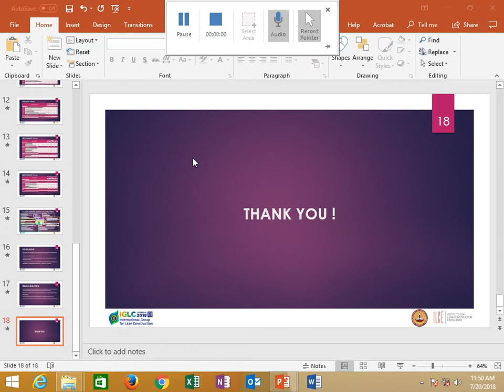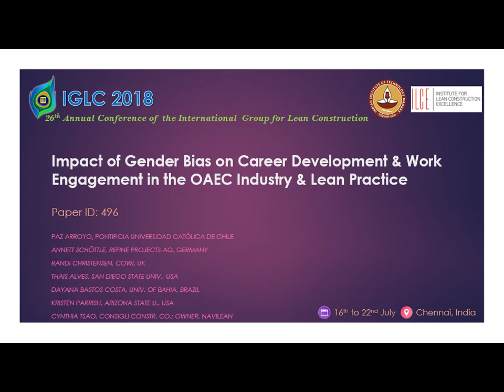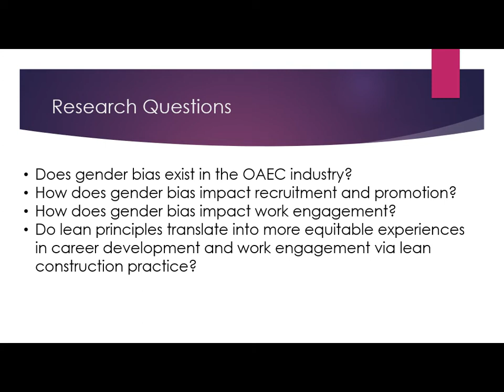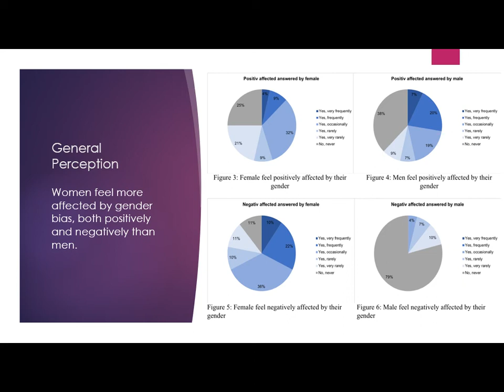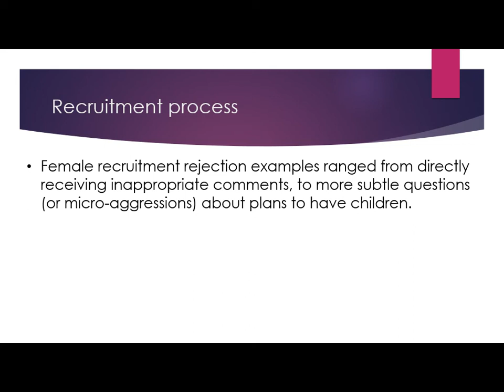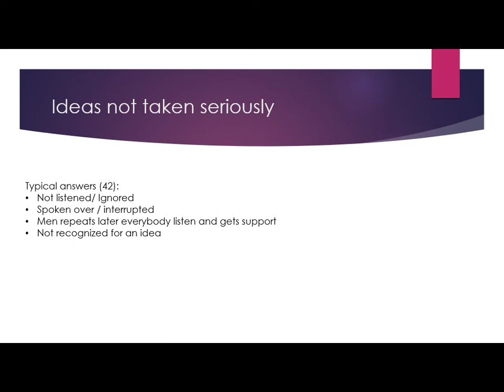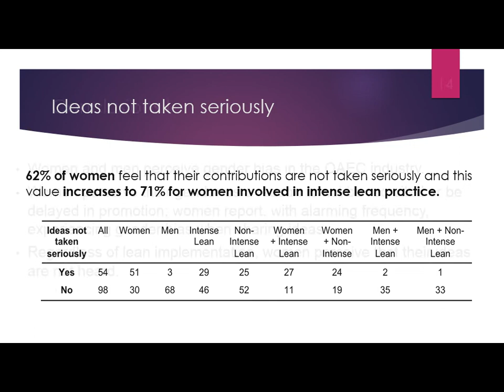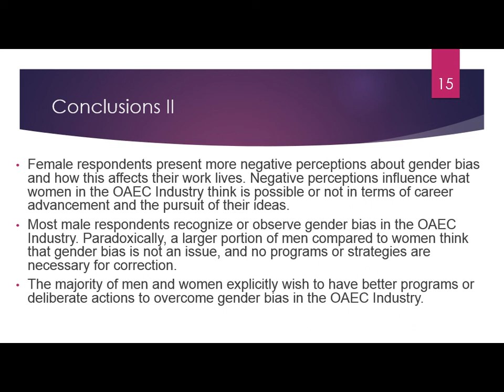IGLC2018 Paper ID - 496